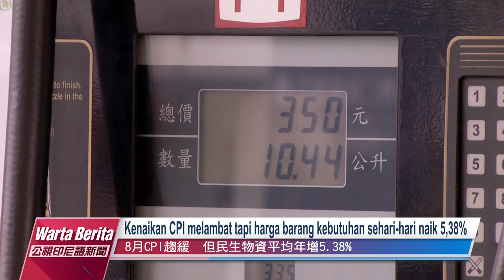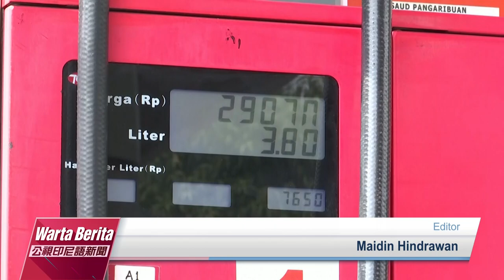20220907 Warta Berita PTS Taiwan 公視印尼語新聞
1. Varian BA.5 menghantam, 7 September mendobrak 40 ribu kasus lokal
2. Kenaikan CPI melambat tapi harga barang kebutuhan sehari-hari naik 5,38%
3. Festival Bulan, Yunlin gelar acara “Menyambut Malam dengan Api Obor”
4. Indonesia umumkan kenaikan BBM 30%, keluhan warga bermunculan